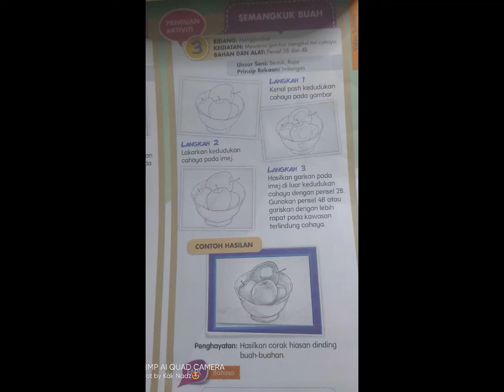PSV TAHUN 4 : MENGAMBAR SEMANGKUK BUAH EPAL | CIKGU NADZRATUL |SRIDA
👉Mengambar lakaran gambar mengikut ton cahaya.

👉Mengenalpasti kedudukan ton cahaya Dan membuat garis kasar Dan halus di permukaan lakaran gambar.